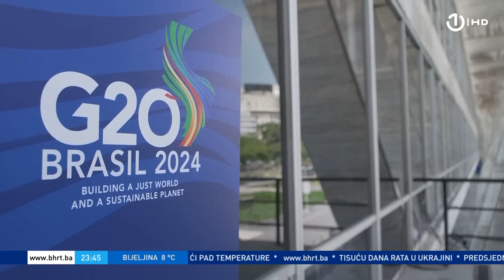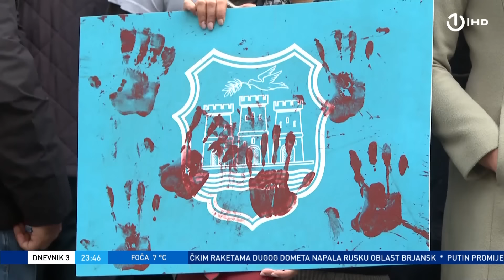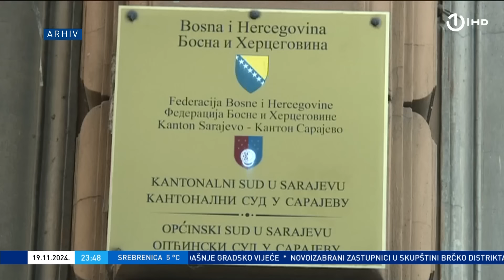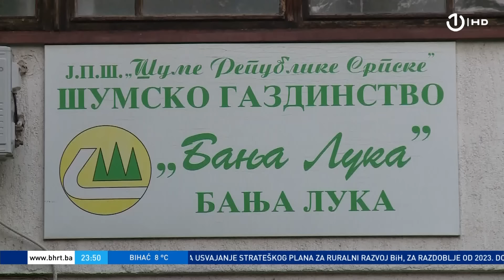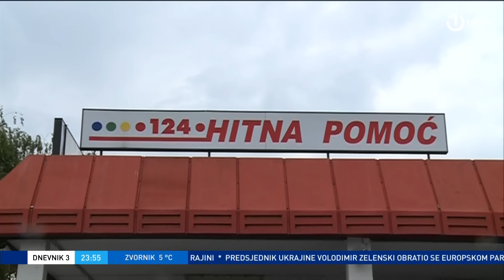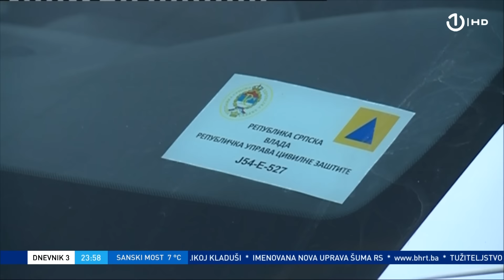Dnevnik 3 - 19.11.2024.